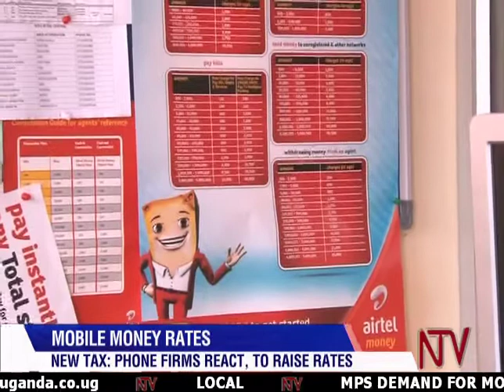Mobile Money Rates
Come August the first, the 10% tax on mobile money withdrawal fees will start to bite. The tax which should have started effective 1st July means the mobile phone operators will have to absorb the tax accruing for July or pass it on somehow to the users.